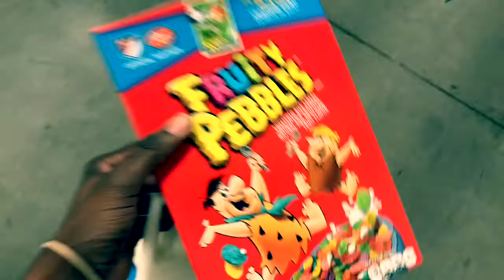How To Get Free Cereal From Any Grocery Store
Bored as hell lol leave some ideas so I can make some videos y’all wanna watch